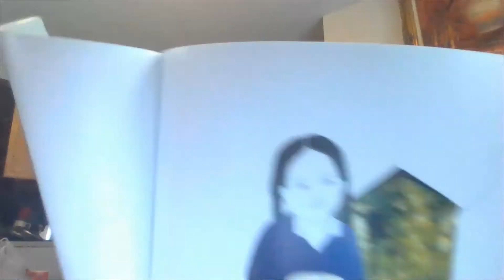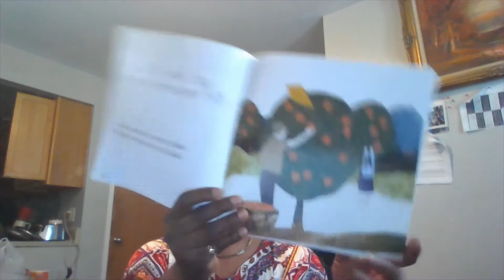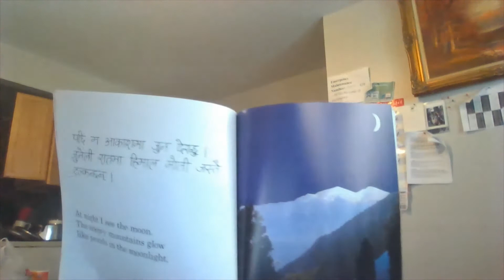DiverStory: I See the Sun in Nepal by by Dedie King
I See the Sun in Nepal
by Dedie King  (Author), Judith Inglese  (Illustrator), Chij Shrestha (Translator)
I See the Sun in Nepal, one of the I See the Sun series, takes place in a rural village in Nepal. The young girl in the story lives a traditional life with a familiar daily routine: chores, going to school, playing with friends, and spending time with her family. Readers will recognize the similarities as well as the differences between their own daily life and the culture of Nepal. The ordinary activities of life, to which we all relate, are described in simple prose and vivid collages of colorful paper, drawings and photography of Nepal. Bilingual in English and Nepalese (Devanagari).
DiverStory is partnership between the Lansing School District Bilingual Education Department, Immigrant and Refugee Resource Collaborative, and Capital Area District Library celebrating the power of stories that lift diverse voices in honor of World Refugee Awareness Week.